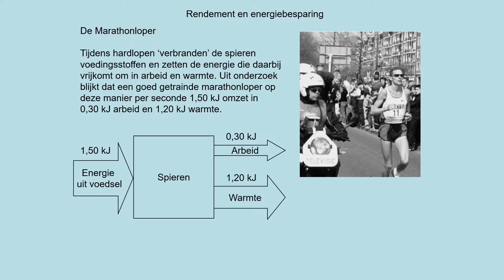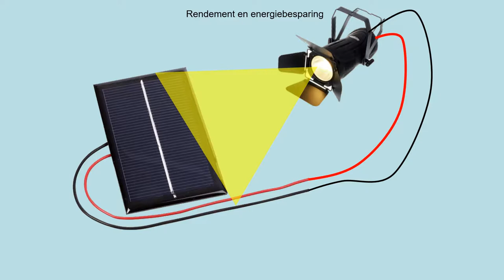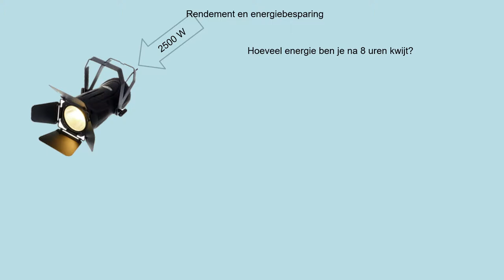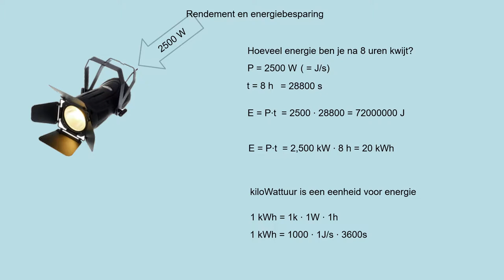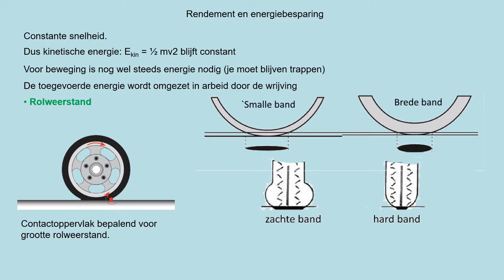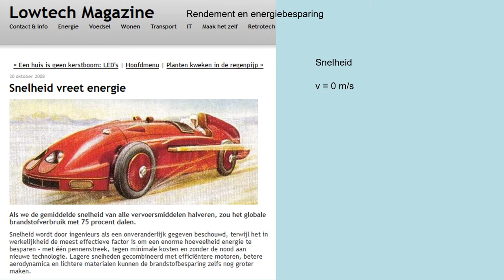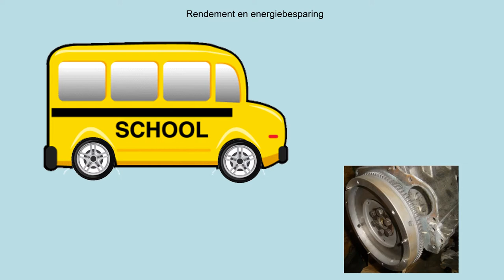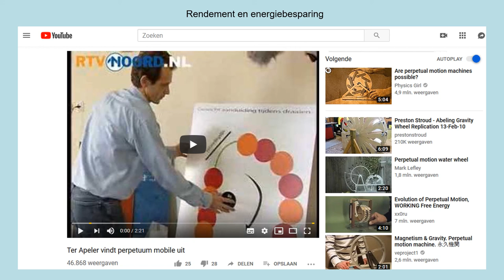NOVA H5 h08p1p2 Rendement en Energiebesparing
Theorie uit methode NOVA natuurkunde havo5- hoofdstuk 8, paragraaf 1 en 2
- werken met het begrip rendement
- werken met de eenheden J en kWh en het omrekenen hiervan
- het vermijden van weerstand bij het rijden